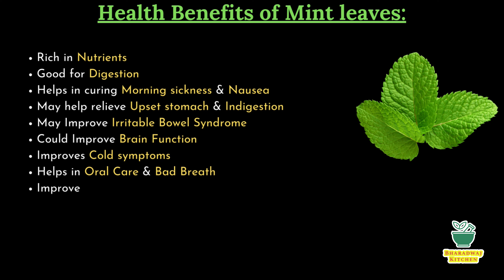How to Make Refreshing Mint Tea | Mint Ginger Tea Recipe